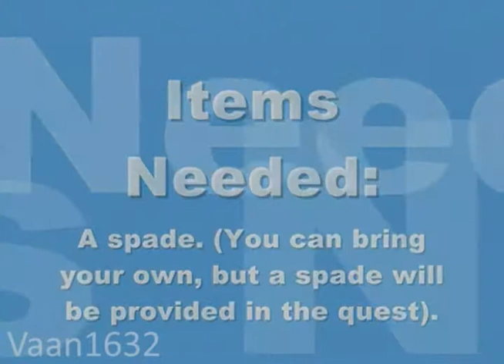RuneScape - Ernest the Chicken Quest Guide